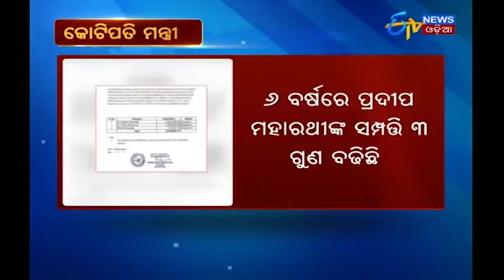ଫସିଗଲେ ପ୍ରଭାତ ବିଶ୍ୱାଳ l BJD M.L.A Prabhat Biswal Arrest | ETV News Odia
C.B.I headquarters ascertains BJD M.L.A Prabhat's arrest.Prabhat showed favour to Sea-shore chit-fund company.
ପ୍ରଭାତ ବିଶ୍ୱାଳ ଗିରଫ ନେଇ ସ୍ପଷ୍ଟ ହେଲା ସିବିଆଇ ମୁଖ୍ୟ କାର୍ଯ୍ୟାଳୟ.ସିଶୋରକୁ ବ୍ୟବସାୟ ଚଳାଇବା ପାଇଁ ଅନୂକମ୍ପା ଦେଇଥିଲେ ପ୍ରଭାତ.